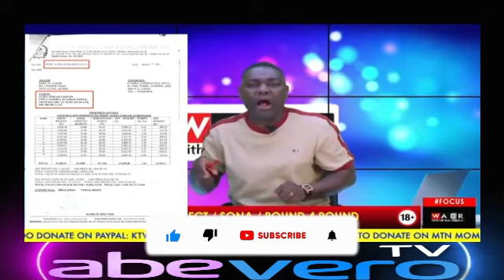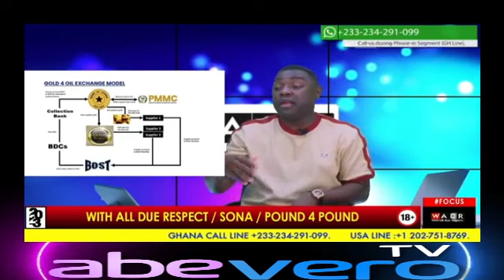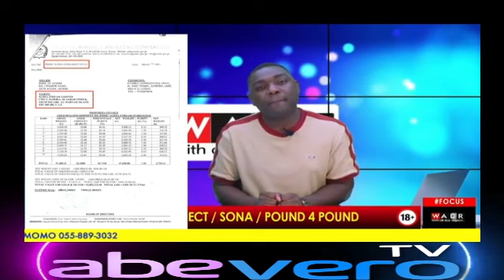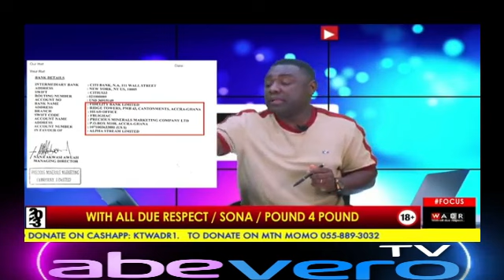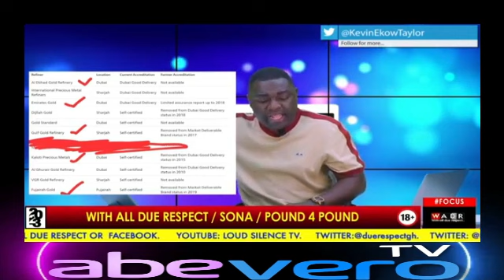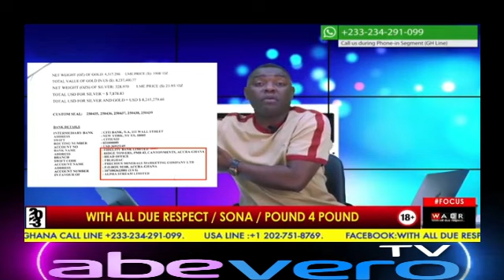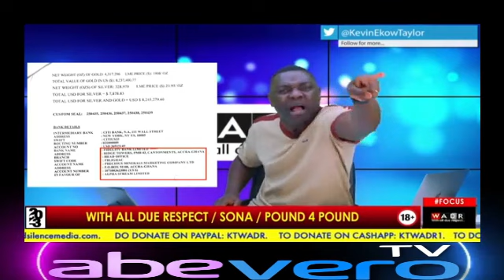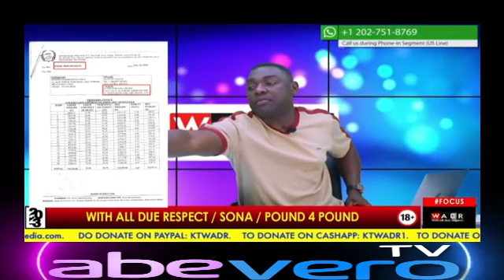Brë@king❗️😳🤬😭Thieves❗️Møre exposè øn GOLD for OIL scam. Kevin Taylor shøws mòŕë evidence...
Kevin Taylor fires more on  Loud Silence TV.  Below are LoudSilence TV channel links